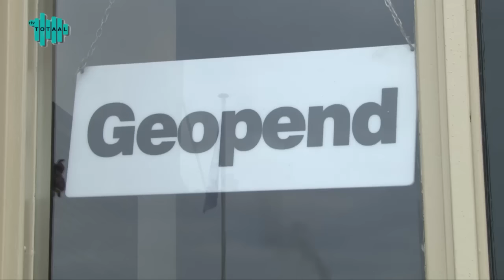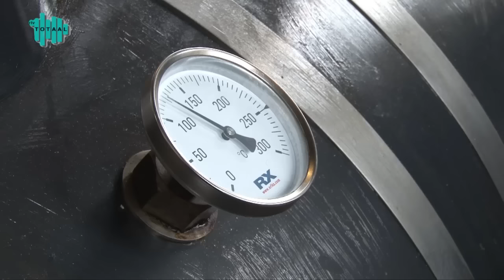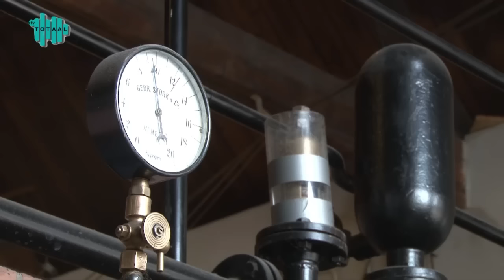Opening vernieuwde museum De Tuut Appeltern